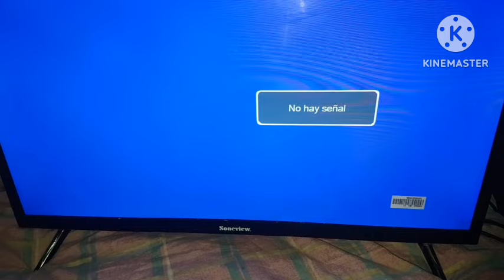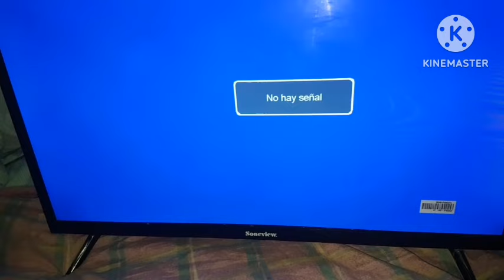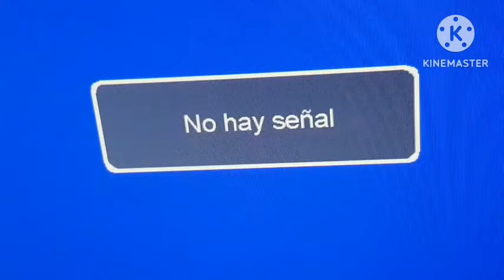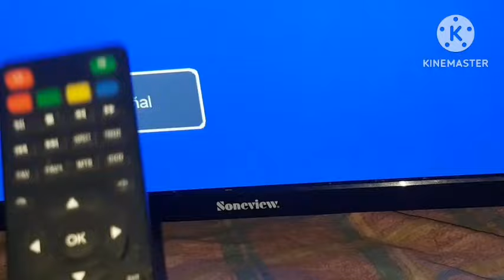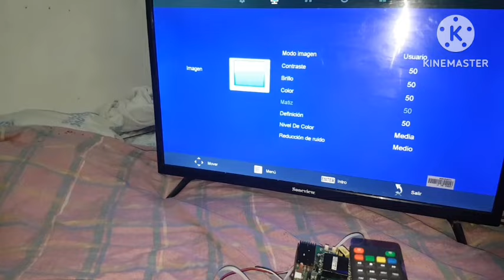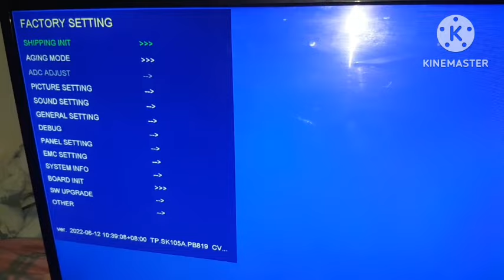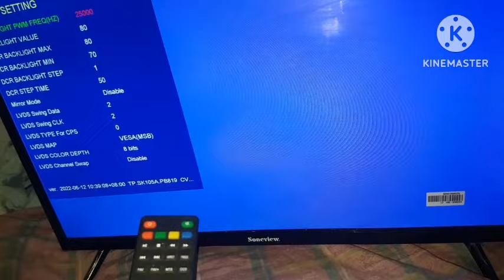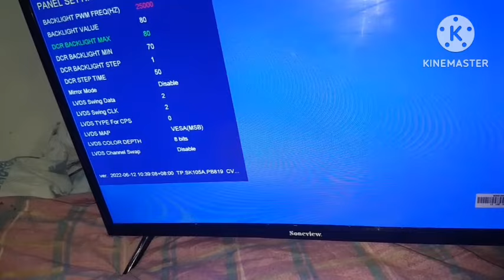como bajar el voltaje de los led de los tv inteligentes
aca les muestro la manera mas segura de bajar el voltaje a los led haci le damos mas años de vida a nuestro tv